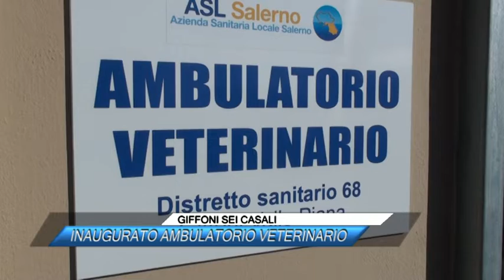GIFFONI SEI CASALI, INAUGURATO AMBULATORIO VETERINARIO